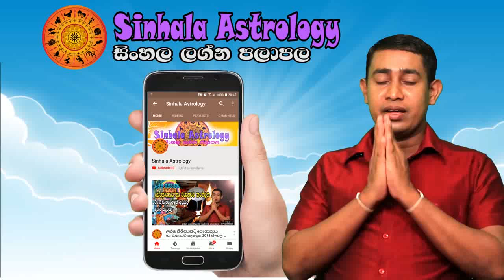lagna palapala 2018.11.21 | Daily horoscope | Rukshan Jayasekara